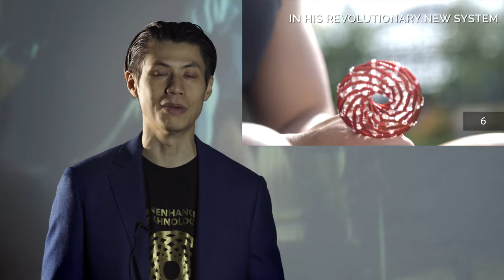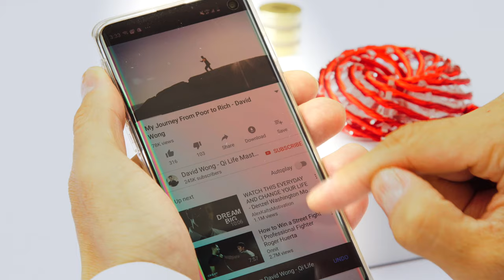Bruce Lee's Top 5 Rules For Success